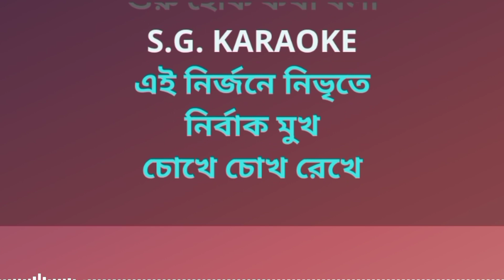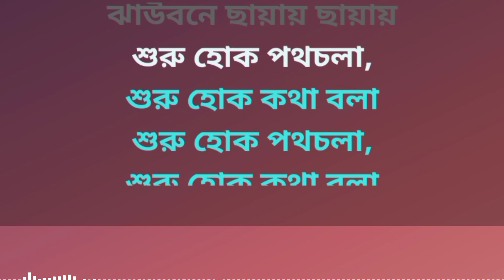Cholona Dighar Saikat Chere Full KARAOKE | চলোনা দিঘার সৈকত ছেড়ে কারাওকে | পিন্টু ভট্টাচার্য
Song: Chalona Dighar Saikat Chhere
Music Director: Ashoke Roy
Lyricist: Barun Biswas
Album Title: Shuru Hok Poth Chola
Artist: Pintoo Bhattacharya